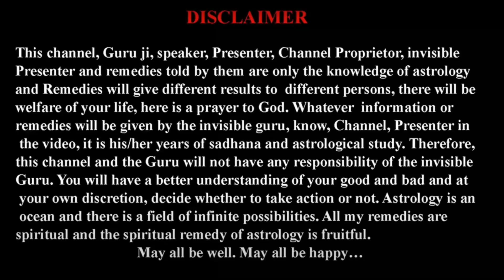शनि वक्री | कुंभ राशि के लिए अच्छे दिन | Shani Sadesati | Jyotish Sharad Swarup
शनि वक्री | कुंभ राशि के लिए अच्छे दिन | Shani Vakri | Kumbh Rashi Mai Shani Ki Sadesati | Shani Sadesati | Shani Ka Gochar

इस चैनल पर आपको सनातन धर्म से संबंधित पूजा पाठ से संबंधित व्रत और त्योहारों की जानकारी दी जाती है। जीवन को सुखी बनाने के लिए , जीवन की समस्याओं से छुटकारा पाने के लिए बहुत ही सरल और अचूक उपाय बताए जाते हैं। धर्म और ज्योतिष से संबंधित जानकारी दी जाती है हिंदू धर्म के सभी त्योहारों के बारे में और पूजा पाठ के बारे में जानकारी प्रदान की जाती है। वास्तु से संबंधित जानकारी दी जाती है।

कैसा रहेगा 2023 | S naam wale | सा शा गा द से नाम | Aqarius | कुंभ राशि | March | Rashifal | Kumbh

Lakshmi Pane ke Upay | Dhan Ghar me Rukta Nahi| Dhan Pane ke Upay| Ghar me Barkat nahi hai| kya kare

आज के इस वीडियो में जानेंगे की  कुंभ राशि के लोगो के लिए खुशखबरी, कुंभ राशि के अच्छे दिन आएंगे, अच्छे दिन कुंभ राशि वालों के लिए, शनि वक्री कुंभ राशि पीआर, क्या होता है शनि वक्री या क्या है खुशी? शनि वक्री ये जानने के लिए वीडियो अंत तक देखे।

कुंभ राशि , कुंभ राशि 2023, शनि वक्री, ग्रह गोचर, कुंभ राशि के लिए खुशखबरी , खुशखबरी, कुंभ उपाय, शनि की साढ़ेसाती, शनि का गोचर, शनि का उपाय, शनि का फायदा, सदेसाती का फायदा, साढ़ेसाती का उपाय, शनि साढ़ेसाती 2023, कुंभ राशि, शनि की वक्री।

@BhavishyaNakshatra par jyotish guru Sharad Swarup ji bata rahe hai kumbh rashi ke logo ke liye khushkhabri, kumbh rashi ke ache dinn aagye, ache dinn kumbh rashi waalo ke liye, shani vakri kumbh rashi pr, kya hota hai shani vakri or kya hai khushi ye jaanane ke lie video last tak dekhen.

अगर आप अपनी समस्या का समाधान गुरू जी द्वारा टेलिफोनिक/वीडियो कॉल अपाईंटमेंट द्वारा करवाना चाहते है तो नीचे दिए गए नं॰ पर सम्पर्क कर सकते है।  हम आपकी सेवा में हमेशा तत्पर है। 👇🏻

कौन सा रत्न पहने राशि के अनुसार | Dhanu| Makar| Kumbh Rashi| Meen| Rashi Wale| Gemstone| Rashi Ratna

Kumbh Rashi | S नाम वालो के लिए 2023 | Aquarius Sign 2023 | Horoscope | Rashifal | कैसा रहेगा 2023

Dukan ko lagi Nazar Kaise utare
दुकान को लगी नजर कैसे उतारे?

DUKAN ki NAZAR Kaise Utare | दुकान में नज़र | Business nahi chal raha kya kare | करें ज्योतिषीय उपाय

मनचाहा स्कूल/कॉलेज में एडमिशन| Admission | एडमिशन नही हो रहा करें ये सरल उपाय | ज्योतिष शरद स्वरुप